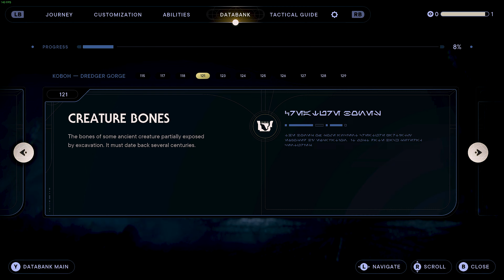STAR WARS JEDI SURVIVOR |RTX 4090| PART 7 | FIND GREEZ PART 3 | PC/4K/90/RTX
STAR WARS JEDI SURVIVOR |RTX 4090| PART 7 | FIND GREEZ PART 3 | PC/4K/90/RTX | Cal continues his search for Greez. Koboh is full of hidden areas, secret passages, and treasures. Cal, a recovering Jedi Hoarder, has relapsed and wants to find them ALL!  Enjoy!
THIS EPISODE:
00:02:38 Hidden Door Access Roller Bomb Technique
00:09:13 Hidden Priorite Shard Location #9
00:10:00 Force Essence Acquired "Max Force Increased."
00:16:10 Hidden Priorite Shard Location #10
00:24:01 Loot Chest Location "BD-1 ScrapyYard Skin"
00:27:49 Hidden Priorite Shard Location #111

DEETS:
Picking up five years after the events of Star Wars Jedi: Fallen Order, the story of Star Wars Jedi: Survivor centers on Jedi Knight Cal Kestis' (Cameron Monaghan) struggle to stay one step ahead of the Galactic Empire and its relentless efforts to exterminate the last remaining survivors of Order 66. Among new adversaries is a mysterious Pau'an Imperial senator, who makes a dangerous deal, and the Gen'Dai Rayvis, who believes the Jedi should be extinct.

Level design
The level design of Jedi: Survivor features more extensive, expansive maps populated with more NPCs. The design of planets like Koboh has also been made more open and wide compared to Fallen Order. Lead Level Designer Martin Badowsky said that Respawn wanted Koboh to feature a dense central area with more open outskirts areas as the player explores outwards. In addition, the Mantis landing pads have been moved to a more central location on planets to provide easier access to the various regions.

The planet Koboh has been described as a "home away from home" that the player will revisit throughout the game, and with each revisit, new pathways will open up. Design Director Jeff Magers said, "By exploring the worlds, players will both make Cal more their own through customization," Many of the optional areas contain skills, upgrades, and perks that will make Cal "more powerful and equipped to take on the challenges ahead." By comparison, revisiting planets like Bogano in Fallen Order was done primarily to progress the plot rather than encourage exploration. Exploration is made more accessible in Survivor by fast travel at meditation points. The player can be quickly transported to another meditation point they have already discovered on the planet. However, Respawn wanted to ensure that using fast travel was not
necessary to ordinarily traverse the environment or to complete the story. Fast travel was a much-requested feature to be added since it was absent in Fallen Order.

Combat
Star Wars Jedi: Survivor maintains many gameplay elements from its predecessor, with new gameplay elements added. In the lightsaber combat, there are five "fully realized" stances in the game that Cal Kestis can use, according to game director Stig Asmussen. The single-blade and double-blade lightsaber stances return from Fallen Order. In contrast, the special dual-wield single-blade attack from Fallen Order is expanded into its own fully playable lightsaber stance. The dual-wield stance was intended to be a fully playable stance in Fallen Order, but Respawn needed more time to finish it before release, so it was changed to be a special attack. A new, heavier Kylo Ren-style crossguard lightsaber stance is added that requires more confidence due to longer timing windows in blocking and parrying enemy attacks. The second new stance is the blaster stance, allowing the player to use a lightsaber and blaster combo for close and ranged attacks. These different stances are designed to combat specific types of enemies, which Asmussen says will make the player "figure out what the best weapon of choice is." A new Force stasis ability, similar to the one used by Kylo Ren in The Force Awakens, allows the player to freeze enemies and blaster bolts mid-air.

Customization
Player cosmetic customization options have been greatly expanded in Survivor over the limited ponchos options in Fallen Order. Jedi: Survivor allows the player to customize Cal's appearance with complete outfit changes. In IGN's February 2023 gameplay preview, Cal opens a loot chest containing a leather bomber jacket and the Obi-Wan Kenobi, Luke Skywalker, and Han Solo outfits available with pre-ordering the game and the deluxe edition of the game.[Cal's hairstyles and facial hair are also customizable cosmetic items.

Platform:    PlayStation 5, Windows, Xbox Series X/S
Release:      April 28, 2023
Mode:          Single-player